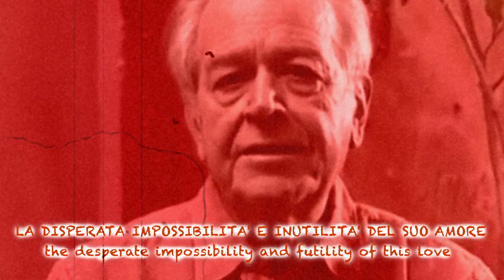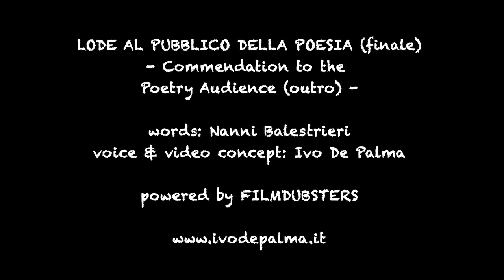SPOKEN WORDS: "LODE AL PUBBLICO DELLA POESIA (finale)", di Nanni Balestrini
Con la mia voce, il finale di “Lode al pubblico della poesia” di Nanni Balestrini, scrittore, curatore di antologie ed esponente, proprio negli anni in cui ebbi la ventura di nascere, della Neoavanguardia, morto ieri a Milano a 83 anni. A darne notizia, con un post su Facebook, è la casa editrice DeriveApprodi: "È con tristezza e dolore che informiamo della scomparsa di Nanni Balestrini. Una scomparsa, non solo per noi, incolmabile”.